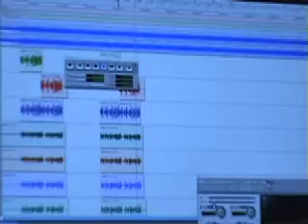Brand New Soca Artiste Psyche @ recording session with nigel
live session @ slaughter arts recording studio, rhod island